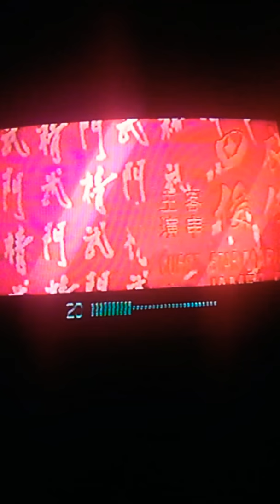The Chinese Connection pt. 1